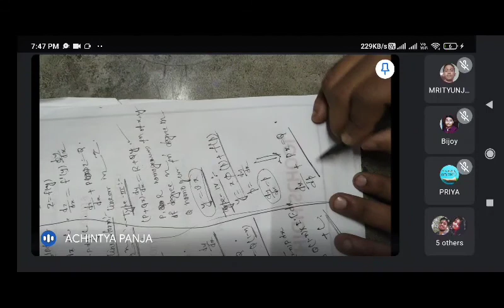SSC differential equation day 4